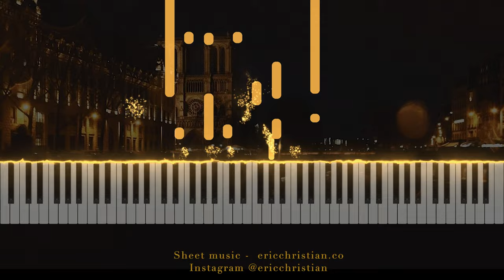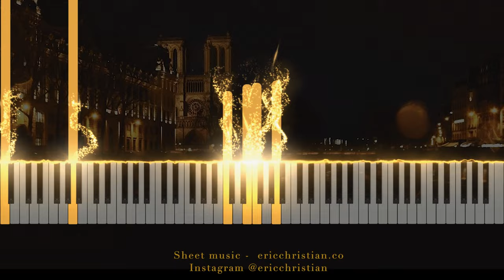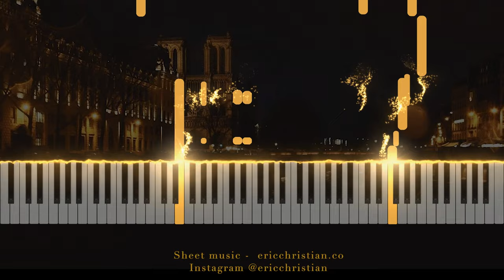La Valse au Clair de Lune by Eric Christian